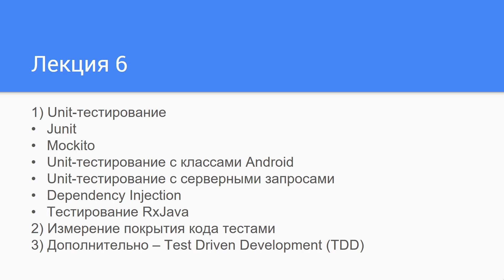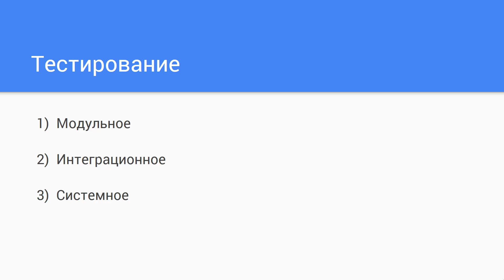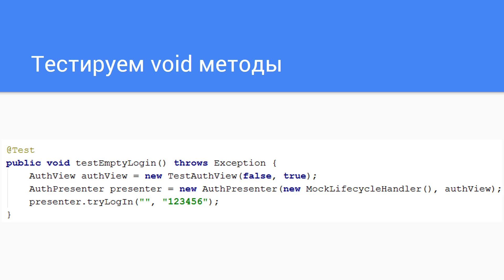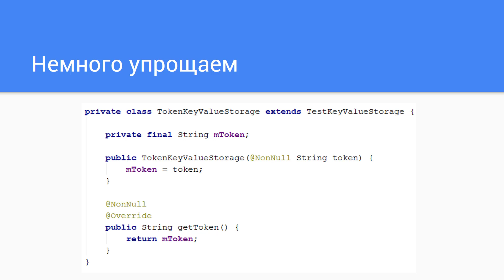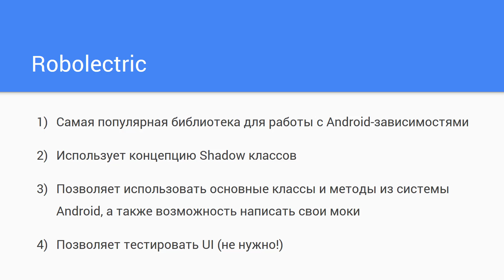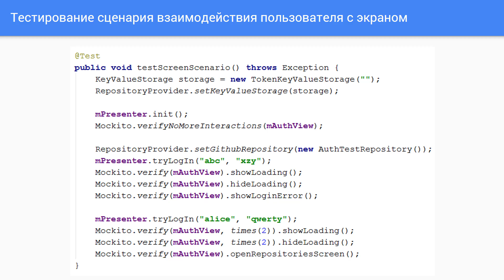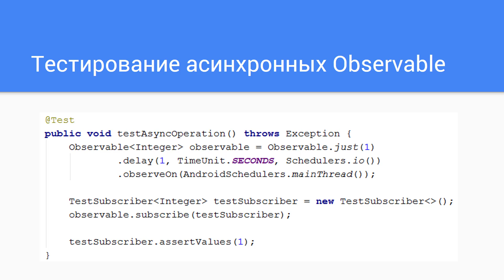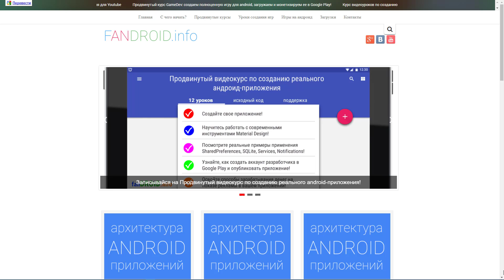Лекция 6 по архитектуре Android. Unit тестирование. Test Driven Development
Шестая лекция курса по архитектуре клиент-серверных android-приложений, в которой мы поговорим о Unit-тестировании. Узнаем, как тестировать андроид-приложения, как работать с библиотекой Mokito, как измерить уровень покрытия тестами в вашем проекте. Отдельно рассмотрим такой подход к рахзработке, как Test Driven Development. Все ссылки и исходный код в текстовой версии
Ссылки на исходный код ваших решений вы можете оставлять в комментариях под видео. Делитесь вашими решениями с сообществом, получайте обратную связь и конструктивную критику. Лучшие решения будут опубликованы на нашем канале и сайте fandroid.info с указанием авторства победителей!